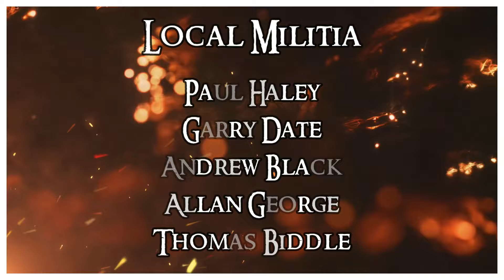Warhammer Age of Sigmar 3 Battle Report - Nighthaunt vs Slaves to Darkness | WGTV Ep. 75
Welcome back to WORGORE TV and another Age of Sigmar battle report!

What do you do when someone says, do you want to borrow Archaon??

In case your wondering the answer is YES!!

Taking the bull by the horns, I could not wait to run him and his Varanguard into the jaws of someone. Fortunately Ben was more than willing to fight him and after a hunt round the studio we thought it was only fitting that a god on god battle was in order! In steps Nagash to take down the chosen one, will he and his nighthaunt minions stem the charge??

Watch on dear viewer.

Need some more Models to finish that army, more glue to fix that banner again, a new shade of paint to bring out those highlights?
Then click our link below to Firestorm Games and get what you need

Designed by gamers, for gamers, it you want to buy, trade or sell to folk in the wargaming industry, then here is the only place you need,

-Nighthaunt
  - Subfaction: The Scarlet Doom
  - Grand Strategy: Spellcasting Savant
  - Triumph: Inspired
LEADERS
Nagash (860)*
Guardian of Souls (150)*
  - General
  - Command Traits: Ruler of the Spirit Hosts
  - Chill Blade
  - Artefacts of Power: Midnight Tome
  - Spells: Seal of Shyish
Krulghast Cruciator (150)*
BATTLELINE
Bladegheist Revenants (320)*
Bladegheist Revenants (320)*
Chainrasps (100)*
ENDLESS SPELLS & INVOCATIONS
1 x Purple Sun of Shyish (80)
*Battle Regiment
TOTAL POINTS: 1980/2000
Slaves to Darkness
  - Subfaction: Knights of the Empty Throne
  - Grand Strategy: Overshadow
  - Triumph: Inspired
LEADERS
Archaon (820)*
  - Spells: Warp Reality
Chaos Sorcerer Lord (120)*
  - General
  - Mark of Chaos: Undivided
  - Command Traits: Arch-sorcerer
  - Artefacts of Power: Chaos Familiar
  - Spells: Merciless Blizzard, Warp Reality
BATTLELINE
Varanguard (560)*
  - Mark of Chaos: Khorne
  - 6 x Fellspear
Varanguard (280)*
  - 3 x Fellspear
Chaos Knights (220)*
  - Doom Knight
  - Standard Bearer
  - Hornblower
  - Cursed Lance
  - Ensorcelled Banner:  The Banner of Rage
*Battle Regiment